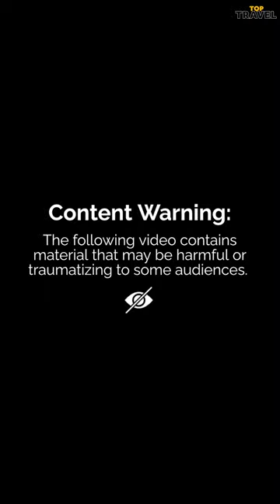Plane Engine Fails! See What Happens Next...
Hey guys welcome to Top Travel.Here in this video we will discuss about what happens when a  engine fails on an aircraft.